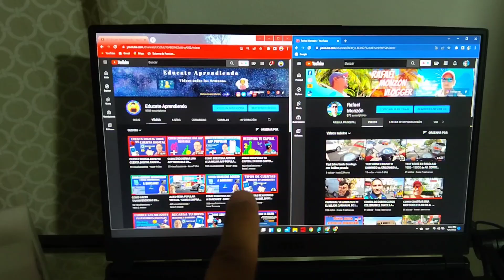🌇💸 "Explora aparta studio económicos en el centro de la ciudad por 15000 pesos" 🏘️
"Descubre increíbles aparta studio en el centro de la ciudad por tan solo 15000 pesos de alquiler. En este video, te mostraremos las mejores opciones de viviendas asequibles en ubicaciones céntricas. Explora apartamentos modernos, con comodidades y en oferta. No te pierdas esta oportunidad de alquiler económico. Encuentra tu próximo hogar con nosotros. ¡Busca, compara y elige el aparta studio perfecto para ti en nuestro canal!"

 afecte, toma el control de tus ahorros y asegura tu estabilidad financiera con un plazo fijo.

¡Hola a todos! Si te gusta nuestro contenido y quieres ayudarnos a seguir creciendo, ahora puedes hacer una donación a través de nuestros canales digitales. Cada donación, por pequeña que sea, nos ayuda a continuar produciendo videos de alta calidad y a mejorar nuestros contenidos. ¡Incluso puedes recibir recompensas exclusivas por donar! Simplemente haz clic en el botón de donación y sigue las instrucciones. ¡Muchas gracias por tu apoyo! 💖🙏

Contacto de Promociones de Marcas